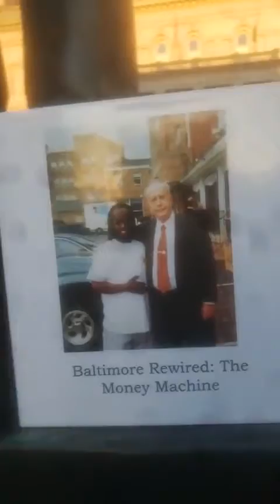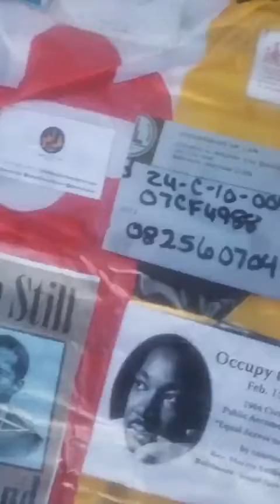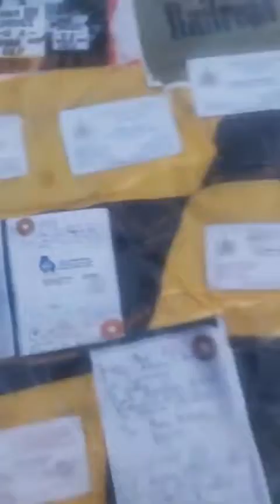Mayor Brandon Scott Shielding The Corruption and New Jim Crow The War on Drugs N62528 Get Shorty